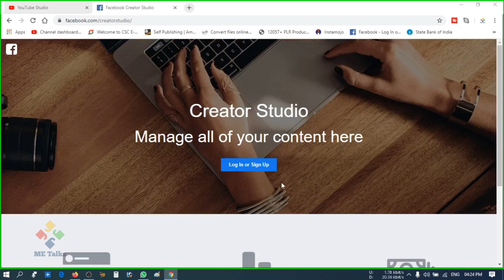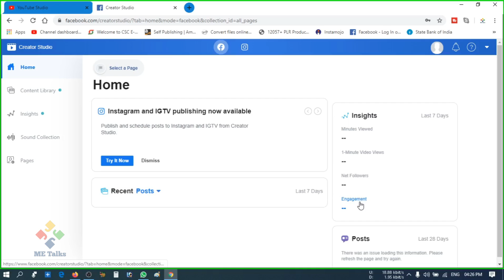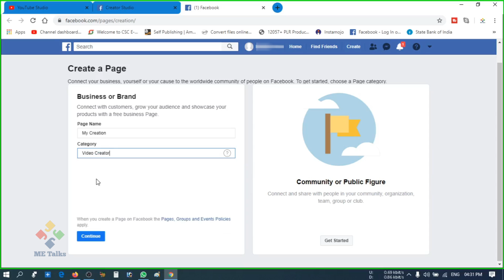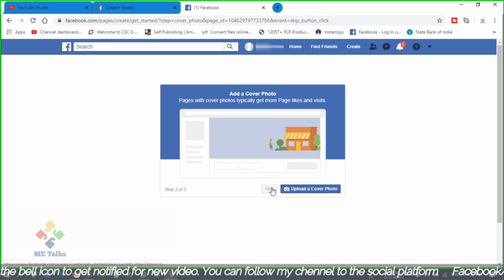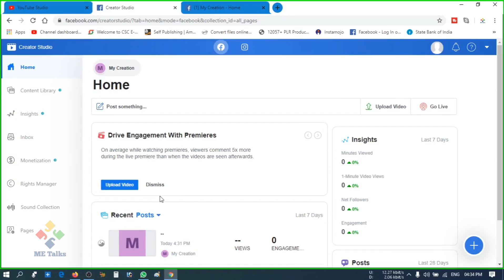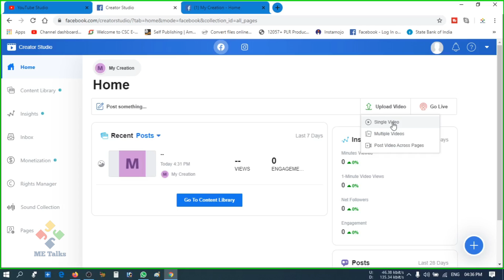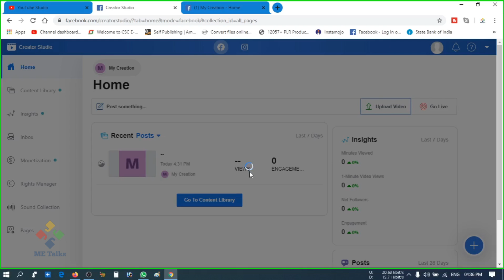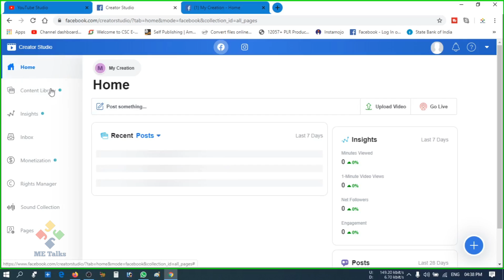Earn money from Facebook | Upload video like YouTube | create Facebook channel like youtube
Hi Friends!!!
Thanks for watching please encourage us to put more interesting video by your valuable support, if the video is useful to you, please hit like button, share the video and comment on the comment box and suggest me to create the video you are interested in.